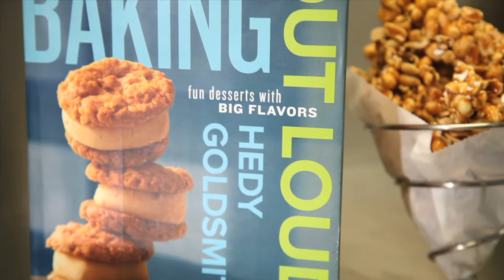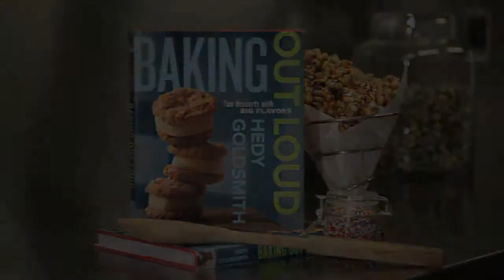Breville -- Hedy Goldsmith: "Baking Out Loud" Book Trailer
A preview of Hedy Goldsmith's new book "Baking Out Loud." From recreating nostalgic childhood treats kicked up a notch to utilizing sophisticated flavors like curry, Pastry Chef Goldsmith delights with her inventive goodies.